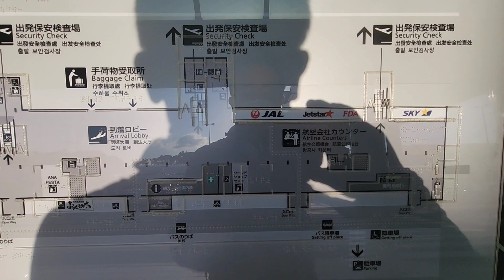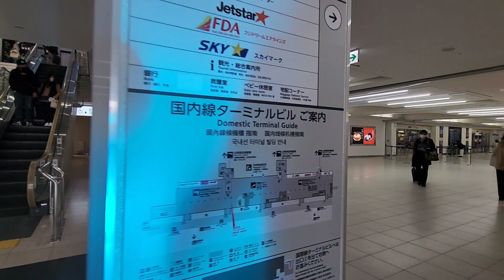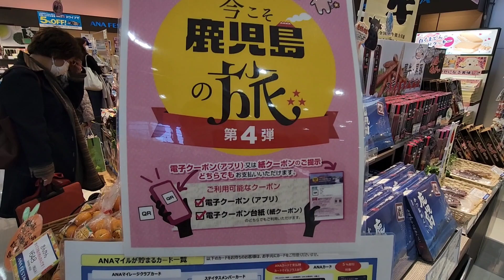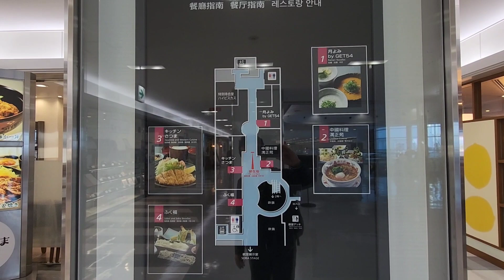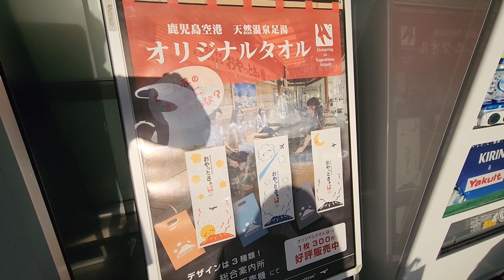鹿児島空港（KOJ)